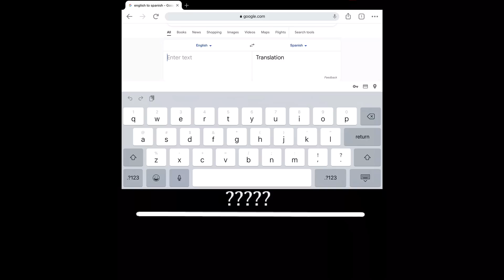Colombia: all endings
Every ending I could think of for Colombia